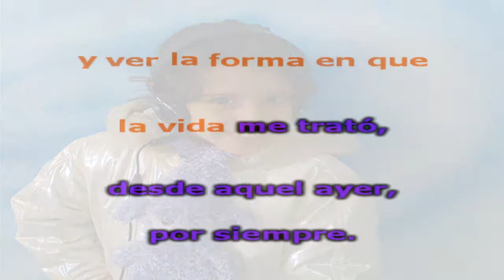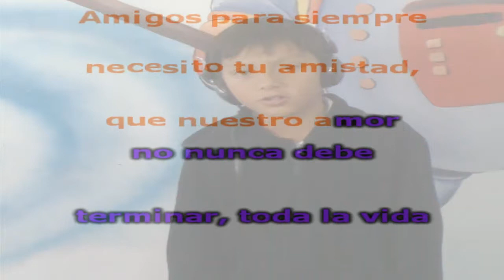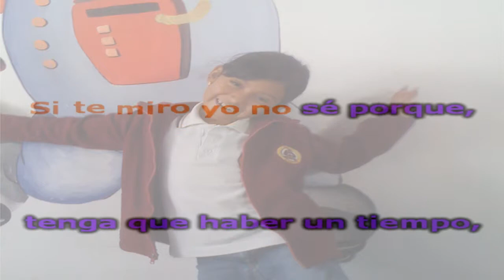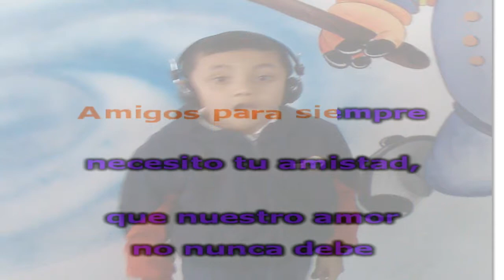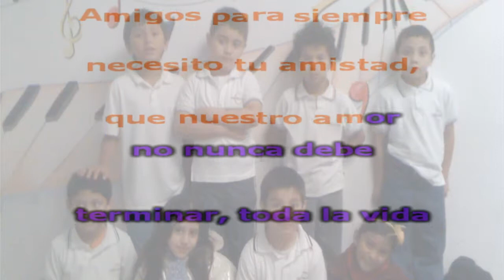amigos para siempre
Tema que serPà interpretado en la clausura 2011 de los niños de Preparatoria y Primero Primaria del Colegio Edi Center en San Josè Pinula.   Este punto ha sido preparado por los profesores Rosa Monterroso maestra de prepa y primero y el Profesor Pedro Morales.